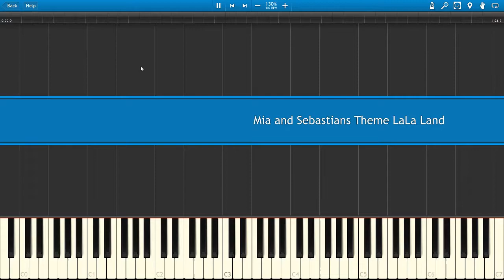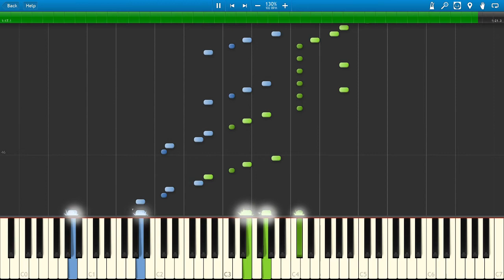Mia and Sebastians Theme Piano Tutorial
Mia and Sebastians Theme Piano Tutorial! I realised that it was a little bit too fast when it came to the crazily fast part however you can always slow it down it your trying to learn this!